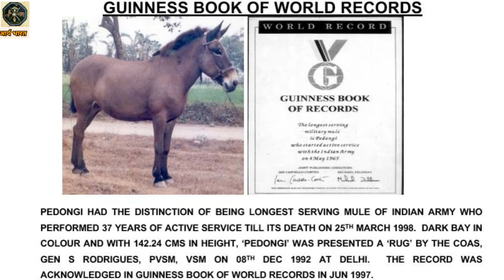पाकिस्तानची मशिनगन घेऊन पळाली Indian army ची खेचर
पाकिस्तानची मशिनगन घेऊन पळाली Indian army ची खेचर|indianarmy|pedongi|#armycorpsday

इंडियन आर्मी

आर्मी कॉर्पस डे

आर्य भारत